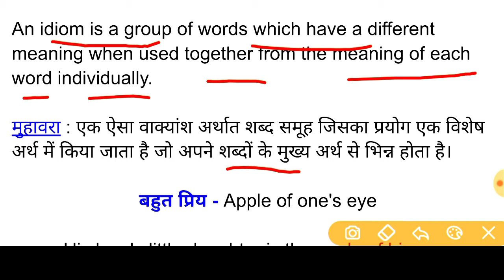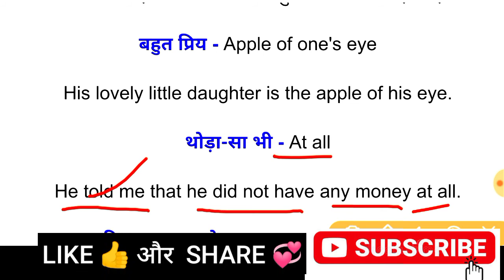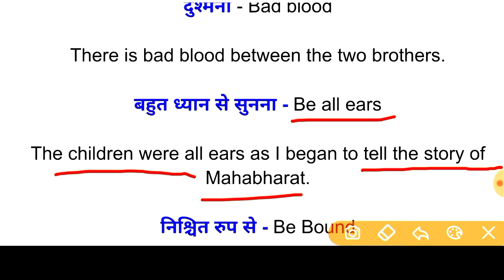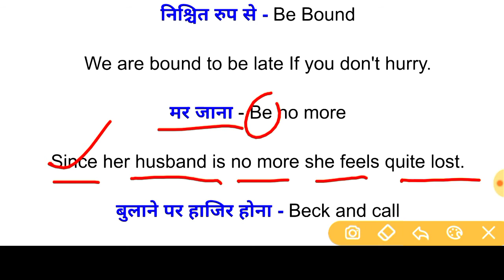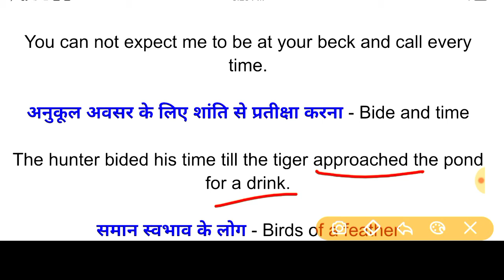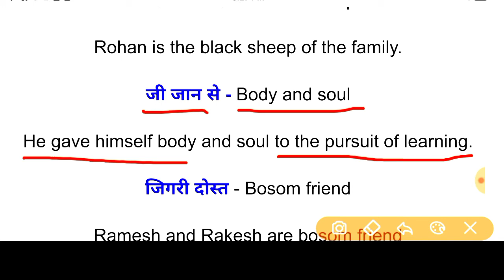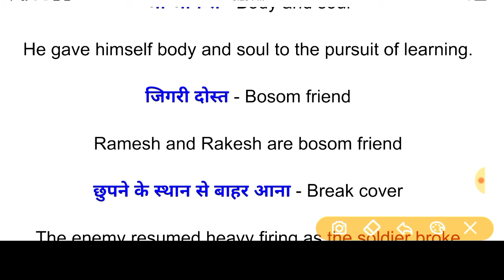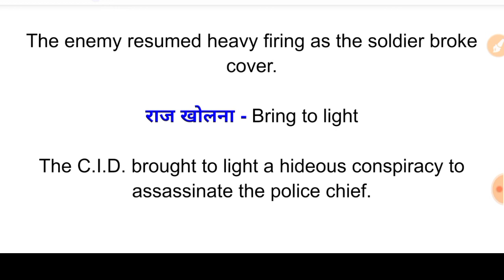Idiom सीखें एकदम आसान भाषा में||अंग्रेजी कैसे सीखें ||💥15 Most Important मुहावरा सीखें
Here , you can learn how to read a book and how to translate into English and hindi to English.

अंग्रेजी सीखने का आसान
english story ka Hindi me anuvad

english speaking
vocabulary practice